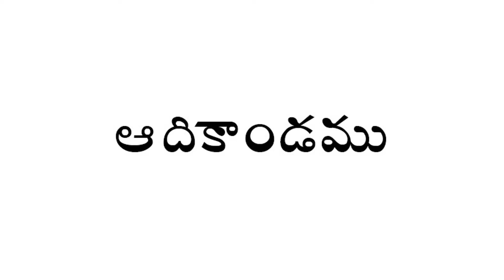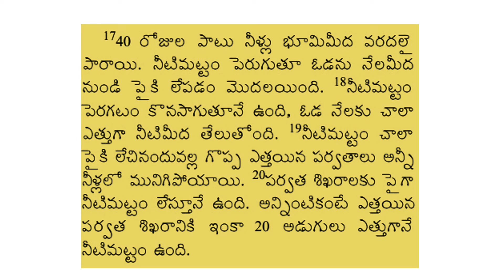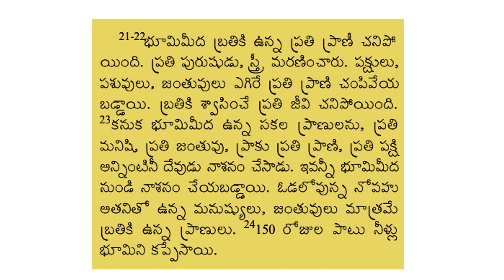ఆదికాండము 7వ అధ్యాయం Genesis Ch 7